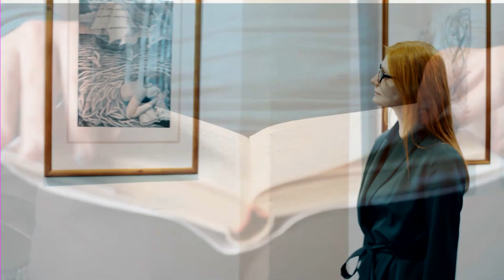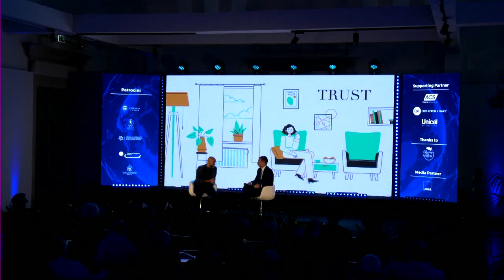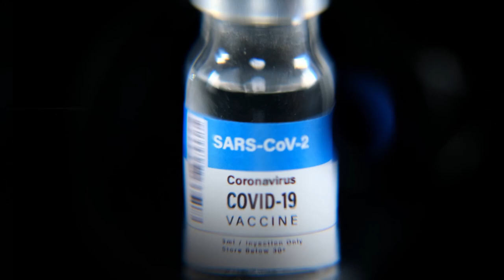Intervista a Stefano Rosso, CEO, BVX, CEO, D-CAVE - Festival del Futuro 2022 - 25/11/2022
L'ntervista a Stefano Rosso, CEO, BVX e CEO, D-CAVE nel corso della seconda giornata del Festival del Futuro che si è tenuta presso il Palazzo della Gran Guardia a Verona lo scorso novembre.